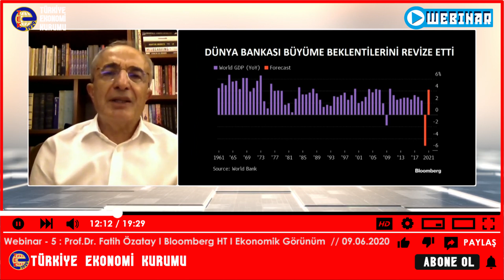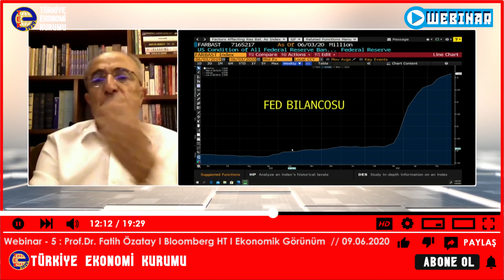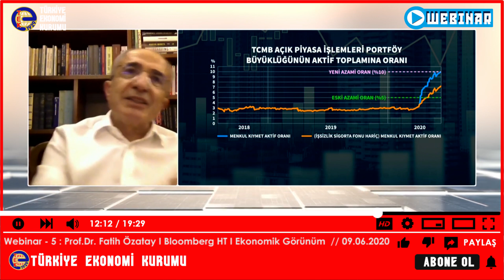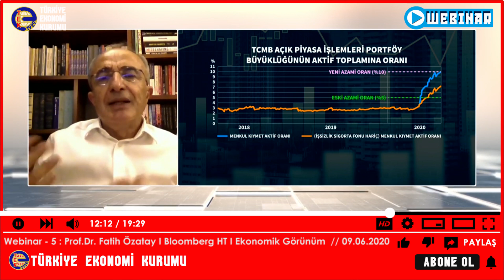TEK // Webinar - 5 : Prof.Dr.Fatih Özatay // Bloomberg HT : Ekonomik Görünüm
Türkiye Ekonomi Kurumu'nun Resmi YouTube Kanalına Hoşgeldiniz !

Kurumumuz üyelerinin Webinar serilerini içerikleri de artık YouTube'da !

Prof.Dr.Fatih Özatay'ın 9 Haziran 2020'de Bloomberg HT'nin "Ekonomik Görünüm" programında Barış Esen'in konuğu olduğu  bölüm kanalımızda yayınlandı.

Kurumumuz tarafından ekonomi temalı içerikleri buradan izleyebilirsiniz. Daha detaylı bilgi için internet sitemiz tıklayınız !